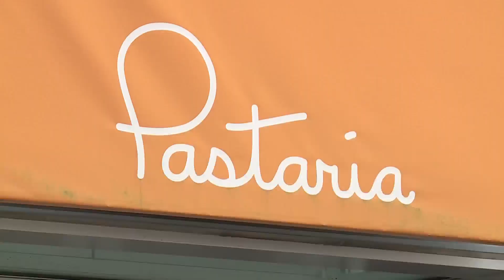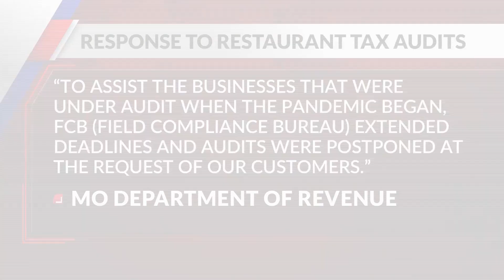Local restaurateur says now is not the time for state audits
Gerard Craft is an award-winning chef and co-owner of the Niche Food Group in Clayton. The group owns six restaurants in St. Louis and one in Nashville.